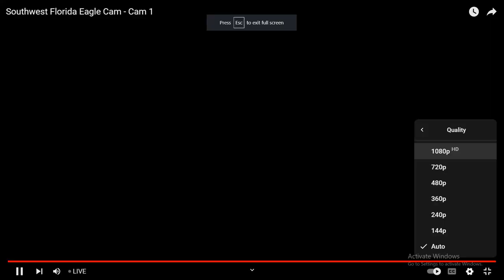SWFL Bald Eagles 04/14/2023 13:16